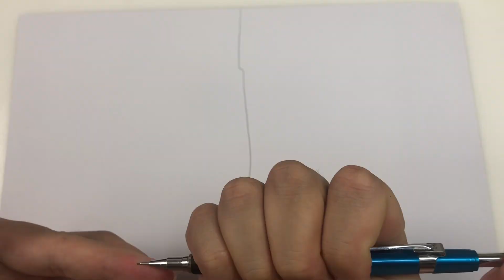Drawing MAJIN BUU ｜Watercolor pigment coloring｜dragonball